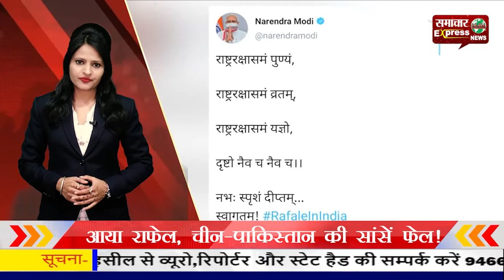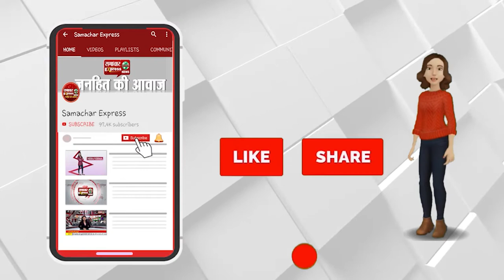पांच राफेल की लैंडिंग से सकपकाया चीन और पाकिस्तान